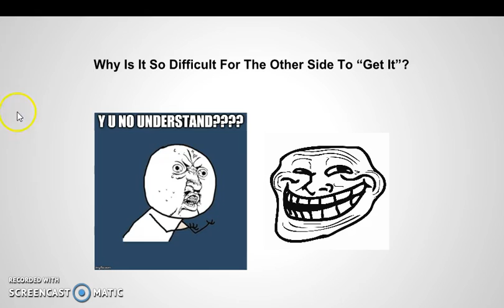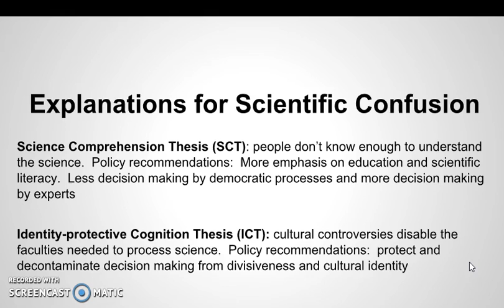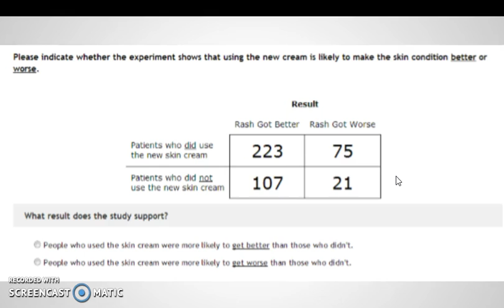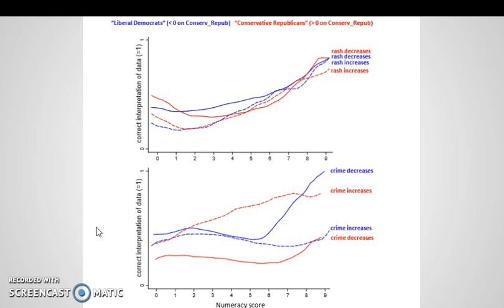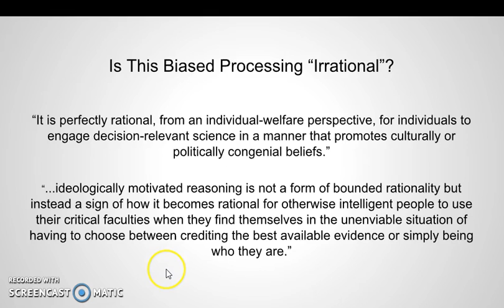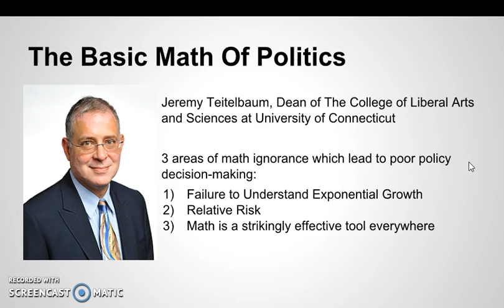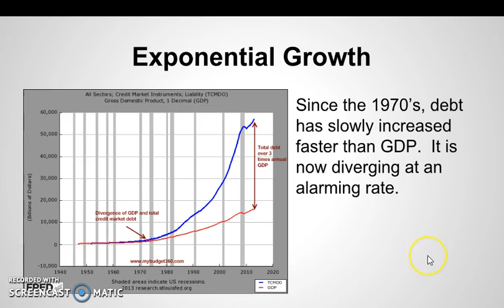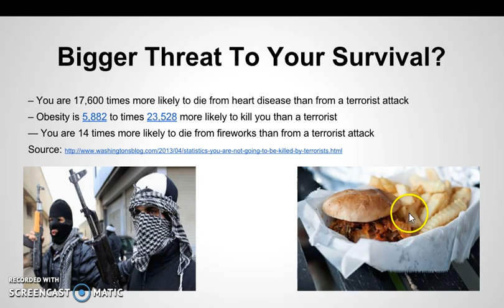Math and Politics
Why is it so difficult to find agreement with people of opposing views, even when the math and the data seems so straightforward?

This video explores the reasons behind this by discussing the paper called Motivated Numeracy and Enlightened Self-Government, found

You may also want to check out the blog by Jeremy Tietelbaum mentioned in the video

Thanks for taking the time to watch, I invite your feedback and comments.  I expect to have a new video up by the end of July, so if you have any requests about which paper (or even which discipline... economics, psychology, political science, technology... whatever) then please feel free to include requests in the comments section.